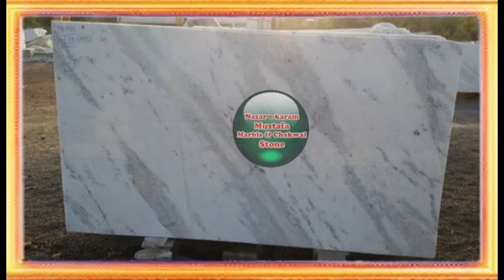Marble types in Pakistan |Marble for floors and stairs in house construction/ marble design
Nazar-e-karam Mustafa marble and Chakwal stone factory Rawalpindi
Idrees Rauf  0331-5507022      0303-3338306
Facebook ;Idrees Rauf
Marble is a metamorphic rock that forms when limestone is subjected to the heat and pressure of metamorphism. It is composed primarily of the mineral calcite (CaCO3) and usually contains other minerals, such as clay minerals, micas, quartz, pyrite, iron oxides, and graphite. Under the conditions of metamorphism, the calcite in the limestone recrystallizes to form a rock that is a mass of interlocking calcite crystals. A related rock, dolomitic marble, is produced when dolostone is subjected to heat and pressure.
How Does Marble Form?
Most marble forms at convergent plate boundaries where large areas of Earth's crust are exposed to regional metamorphism. Some marble also forms by contact metamorphism when a hot magma body heats adjacent limestone or dolostone.

Before metamorphism, the calcite in the limestone is often in the form of lithified fossil material and biological debris. During metamorphism, this calcite recrystallizes and the texture of the rock changes. In the early stages of the limestone-to-marble transformation, the calcite crystals in the rock are very small. In a freshly-broken hand specimen, they might only be recognized as a sugary sparkle of light reflecting from their tiny cleavage faces when the rock is played in the light.